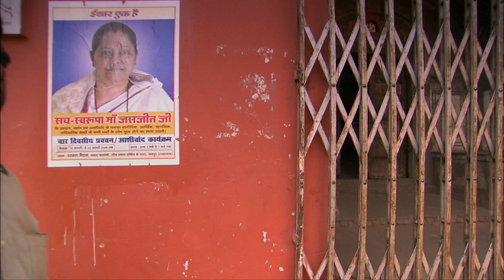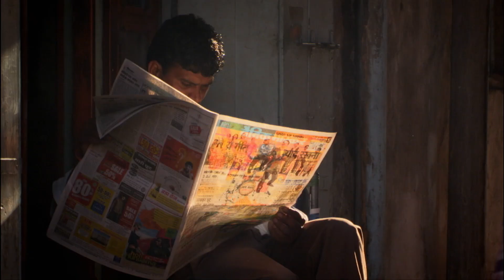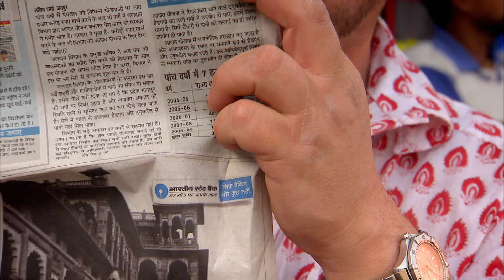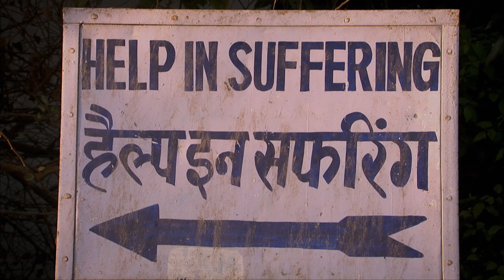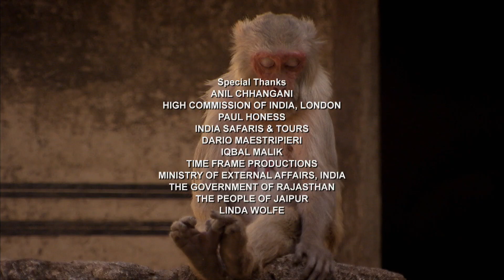Street Life - Monkey Thieves S2 5/13 - Go Wild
As food offerings at Jaipur’s Galta Temple all but dry up Rani, Kamal and their troop are forced to leave their temple home unprotected and look for food on the city streets. Galta Gang exiles Bipin, Yash and Tito are finding street life a breeze but Rani’s troop have a close encounter with the monkey catcher that sends them hot-footing it back home.  But back at the temple Kamal’s role as alpha male is put to the test when he’s confronted by an army of huge langurs